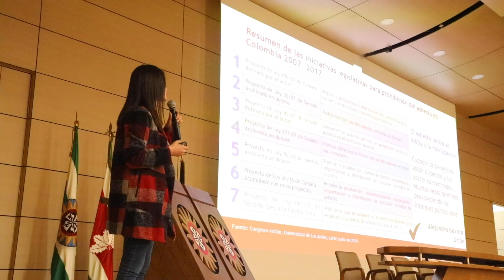Congreso en Sostenibilidad Ambiental y Territorial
El Congreso de Sostenibilidad Ambiental y Territorial adelantado en el Campus Avenida Universitaria, se planteó como un evento regional de participación estudiantil, institucional y empresarial.